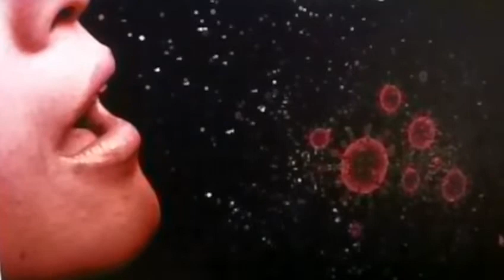GRETA THUNBERG 383 CORONA ZDF heute - Wo sind im Schweden ohne Shutdown jetzt die Leichenberge ? FFF